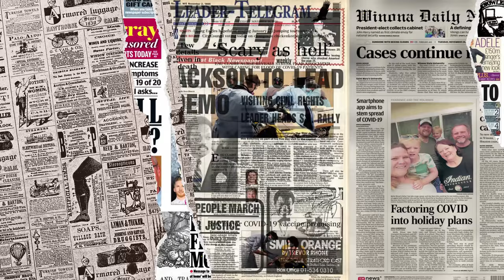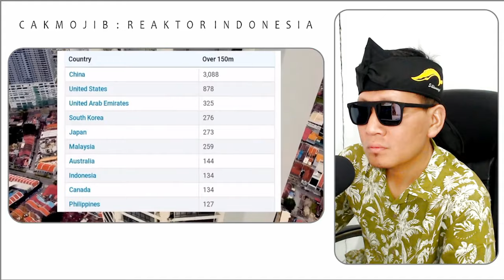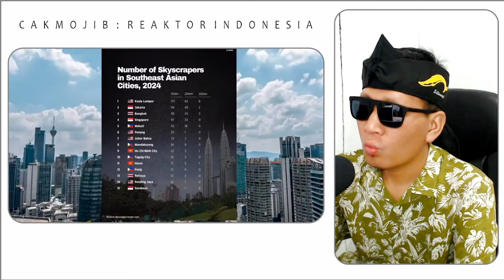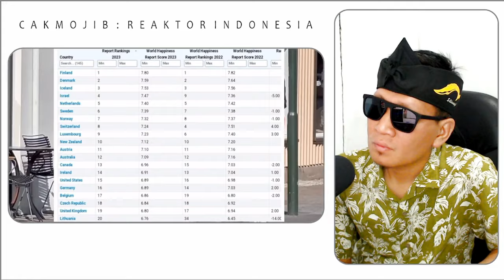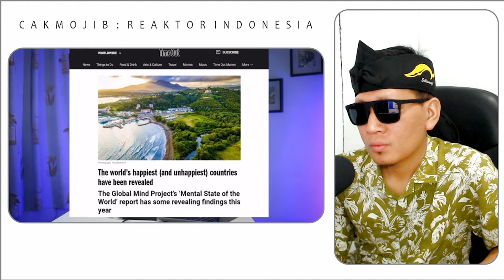HARUS DI AKUI❗MALAYSIA BUKAN KALENG-KALENG⁈SEBANYAK INI PRESTASI DI TAHUN 2024⁈ KALO INDONESIA..⁈